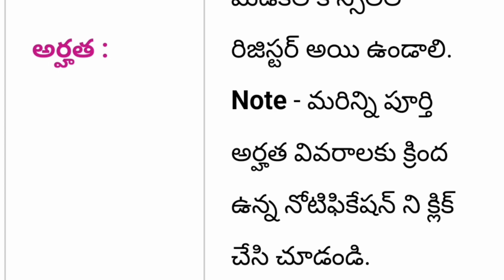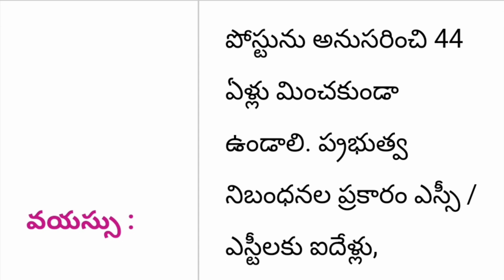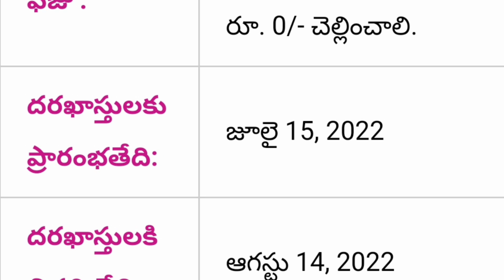TS Medical Jobs Recruitment Updates 2022 || TS WDCW Notification Details 2022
Government of Telangana medical jobs recruitment complete 2022 full detail information available in this video watch this video don't miss SPN education in Telugu search as various vacancies education eligibility dates and application details please visit given below links.

TS DSC 2022 Exam Pattern, DSC SGT SAs LPs PET Exam Pattern & Subject Wise Mark's Weightage, DSC Syllabus, TS DSC Updates 2022